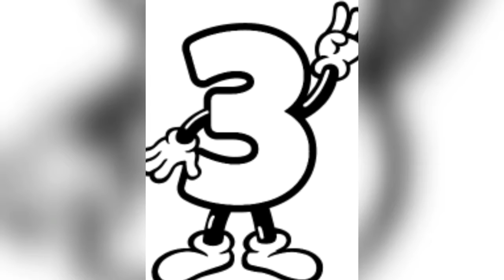TOP 5 BEST LOOKING FEMALE YOUTUBERS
Top 5 best looking female youtubers. Please do not get angry. It's not that serious. This is my Top 5. Please enjoy and they all are beautiful. Do not get offended. It's just for fun.